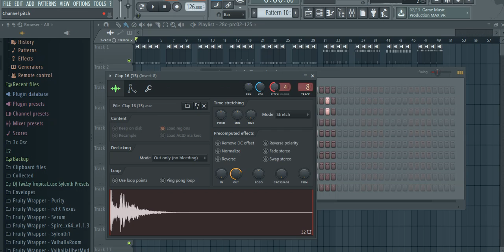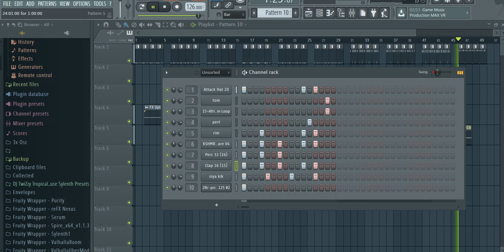10 Sounds I 10 DrumLoops I FreeFLP I Part 1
FLP